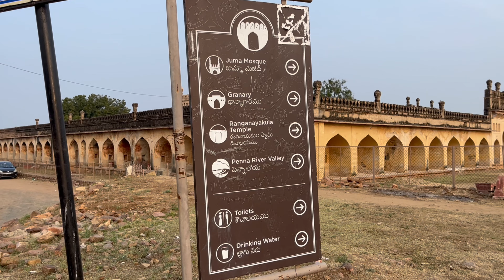గండికోట లో కమల్ హాసన్ సినిమా షూటింగ్ కి పోతున్నా Part-2|noothandairies noothan dairies